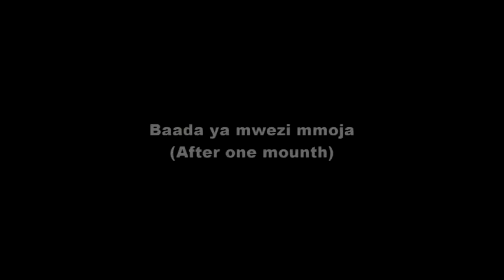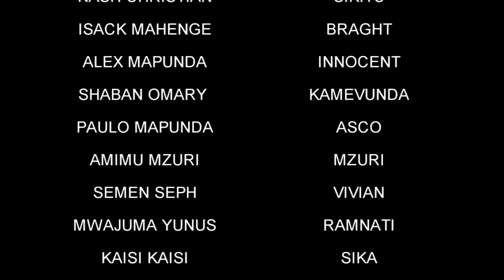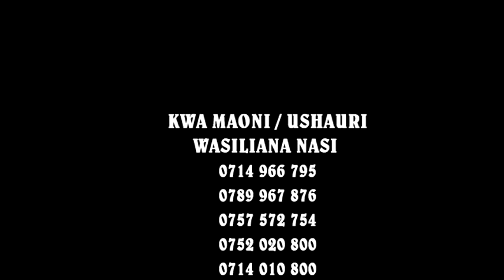Sikitu Part 2 - Nash Christian, Isack Mahenge, Alex Mapunda, Shaban Omary (Official Bongo Movie)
Sikitu Part 2 - Nash Christian, Isack Mahenge, Alex Mapunda, ShabanOmary, PauloMapunda (Official Bongo Movie)